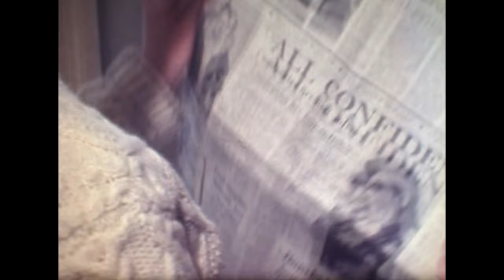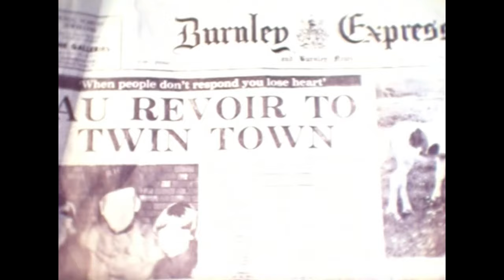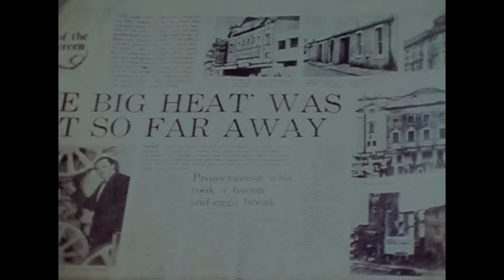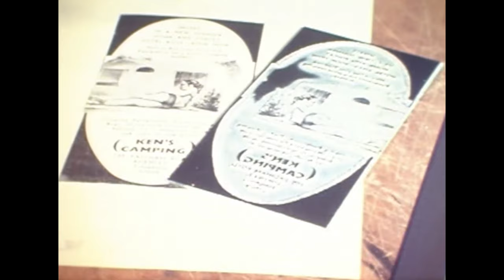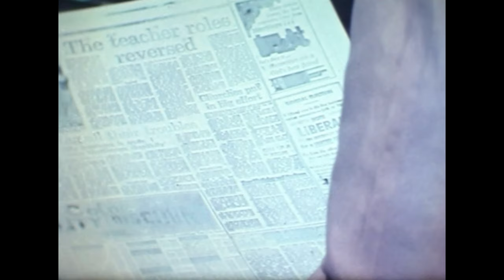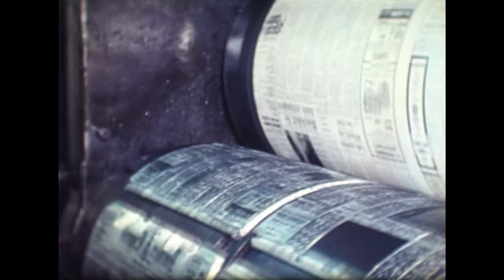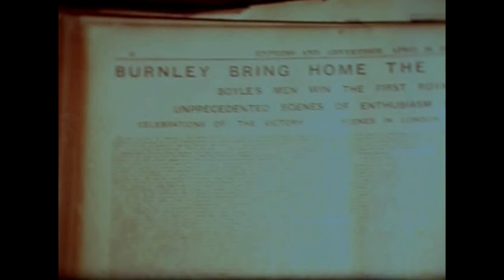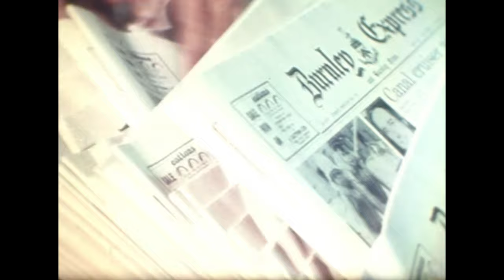Express Story - Working at the Burnley Express (1974)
Express Story
This film, made in 1974 by John Rickard, looks at everyday life at the Burnley Express local newspaper and how the paper was produced before computers arrived in the 1980s.   It is a fine example of John’s work, his story-telling, camera work and editing skills, that captures the everyday roles of the staff and the physical nature of their jobs in the mid-1970s.
Runtime: 15 min 11 s

John Rickard
John was a self-taught film maker who was born in Wigan in 1939 before his family moved to Burnley when he was eleven years old.  After completing his National Service, John became a printer in Burnley.  John’s interest in film making began in the 1950s when he began working with an 8mm cine film camera and later 16mm before graduating to video in the late 1990s.

John produced a number of films from the late 1950s onwards, about Burnley and the surrounding area that were in colour with sound and narration.  John became a member of Burnley Cine Club in 1959 and continued making films until he died aged 79 in February 2018.  Thank you John.